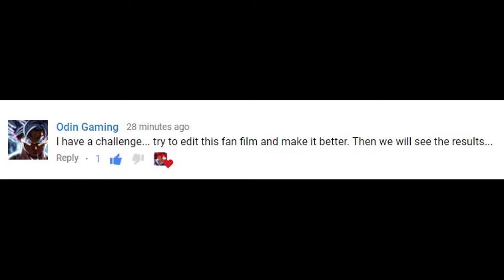A MaSTAR Fanboy Challenged Me! | MaSTAR Media Exposed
Credit to Notorious Luke and Studio Loki for the animations!